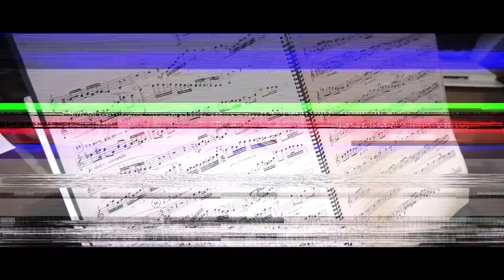The Eye Behind The Camera 🎥 | Cristián Hidalgo and Pablo Stephens from NeuroFilms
TheEyeBehindTheCamera 🎥 Cristián Hidalgo and Pablo Stephens from NeuroFilms

“NeuroFilms production company is based in the Metropolitan, Maule and Araucanía regions. Our interests are related to social, historical and educational issues, along with promoting the decentralization of culture. Currently, some of our feature films in progress are: Eusebio, El plan de Miguel and Finally your footprints”.

Hidalgo and Stephens are dedicated to making films and series, both fiction and documentary. In addition, they have experience in voice talents and sound post-production.

🎬 Cristián Hidalgo and Pablo Stephens
Production Company: NeuroFilms

“La productora NeuroFilms está radicada en las regiones Metropolitana, del Maule y en la Araucanía. Nuestros intereses se relacionan con temáticas sociales, históricas y educativas, junto con promover la descentralización de la cultura. Actualmente algunos de nuestros largometrajes en desarrollo son: Eusebio, El plan de Miguel y Por fin tus huellas”.

Hidalgo y Stephens se dedican a la realización de películas y series, tanto de ficción como documental. Además, cuentan con experiencia en voice talents y postproducción de sonido.

🎬 Cristián Hidalgo y Pablo Stephens
Compañía Productora: NeuroFilms